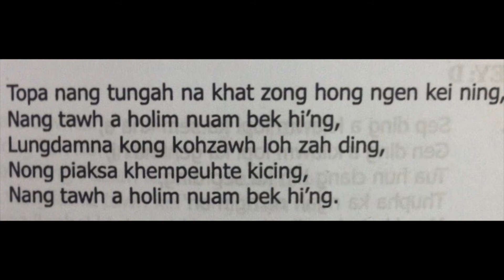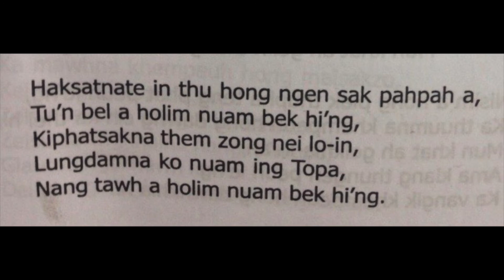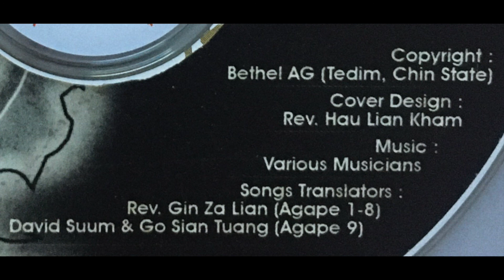NANG TAWH A HOLIM NUAM BEK HING by Lianbawi & Khan Dim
agape IV
ITNA LATE